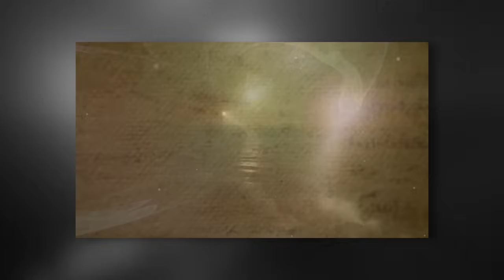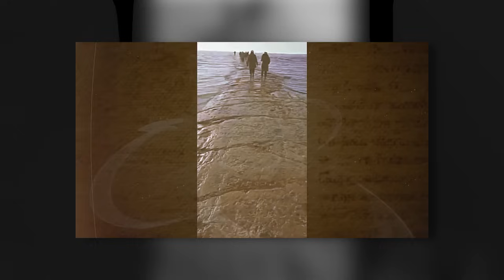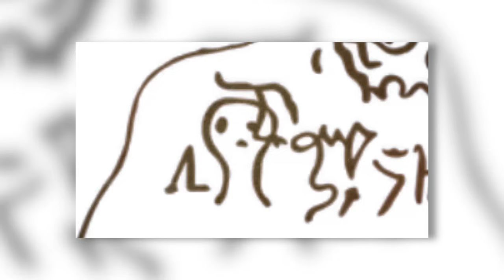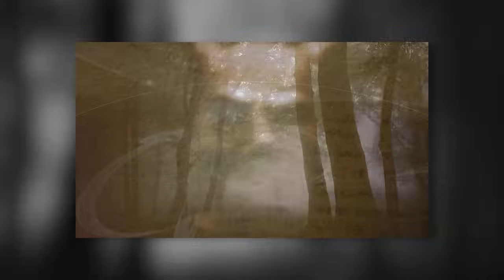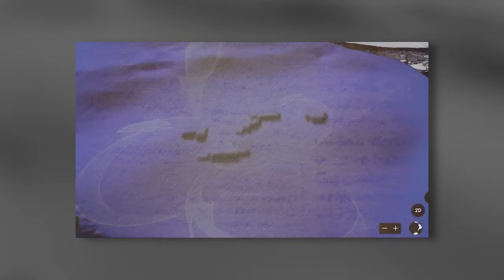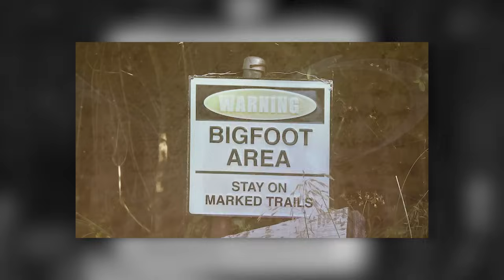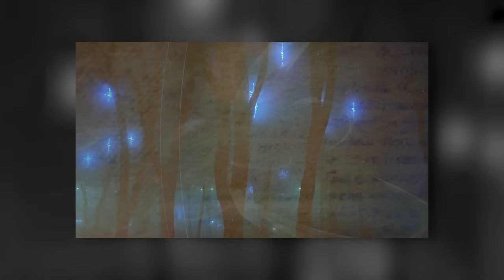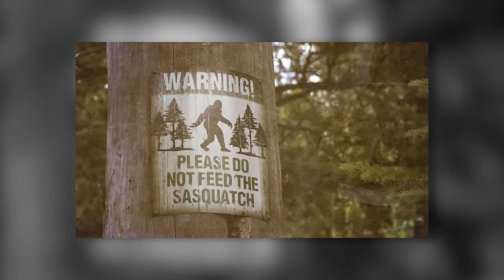70 Unsolved Mysteries that cannot be explained | Compilation